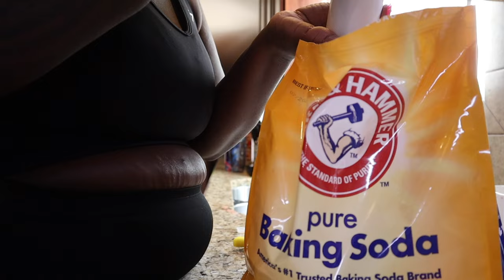COME & GET IT DONE WITH ME MIDWEEK VLOG SCHOOL ROSS PLUS COOKING CLEANING WITH MAMA MAKES IT HAPPEN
On todays video I will be taking you along with me to Ross, to drop the kids off,  to school and cooking and of course some cleaning along the way. COME & GET IT DONE WITH ME MIDWEEK VLOG SCHOOL ROSS PLUS COOKING CLEANING WITH MAMA MAKES IT HAPPEN. COME & GET IT DONE WITH ME MIDWEEK VLOG SCHOOL ROSS PLUS COOKING CLEANING WITH MAMA MAKES IT HAPPEN. Hi my name is Courtney and this is Mama Makes It Happen and on this channel you will get all things woman and mom. A one stop channel for all of your woman, mom, lifestyle, spiritual and workout needs. I hope this channel gives you the motivation that you need in order to get things done or to get motivated in your home and life! We all deal with things in life and life does be lifeing over here. My main focus is to INSPIRE, UPLIFT AND ENCOURAGE  other women to live life to the fullest and to be their absolute best in their homes and life. I am a mom of 6 and I’m married for 16 years this year coming up in August. I hope that you are ready for a spiritual journey as well because I am all about my Lord and Savior Jesus Christ!! I will be encouraging your spiritual man as well as the physical part of you too! I hope you enjoy and as always be blessed and Love yourself because you are worth it!

Brow Threading and Lashes:
Ask for Sam
Address: 1849 South Nevada Ave.

CARPET FRESHNER:
USE 2 CUPS OF BAKING SODA
30-50 DROPS OF YOUR CHOICE ESSENTIAL OIL
SHAKE AND USECARPET FRESHNER:
30-50 DROPS OF YOUR CHOICE ESSENTIAL OIL
SHAKE AND USE

ALL PURPOSE CLEANER:
1 CUP OF WATER
1/4 CUP OF WHITE VINEGAR
5 DROPS DAWN DISH SOAP
YOUR CHOICE ESSENTIAL OIL 10 DROPS

OVEN CLEANER:
1/4 CUP OF DISH SOAP
1/2 CUP OF LEMON JUICE
1 CUP OF VINEGAR
1 1/4 CUP OF WATER
Combine all ingredients in a spray bottle then shake gently to combine all ingredients. Spray in the including the door let it sit before cleaning.